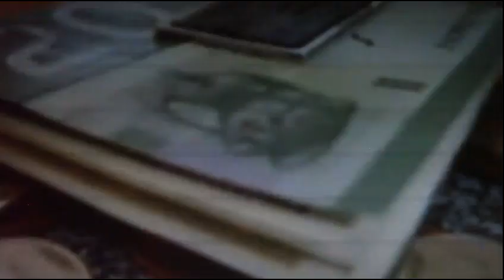Cayo Santa Maria Cuba 2 of 3.qt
A video clip from my 2010 Cuba trip. Barcelo Cayo Santa Maria Resort is located on a small island called Cayo Santa Maria, which is situated on the north coast of Cuba. Cayo Santa Maria is 90 minutes away from Santa Clara airport and connected to the mainland by a 30 mile man-made causeway. When you hit the road (causeway) surrounded by the Atlantic Ocean, you will have the feeling that it is taking you straight into the ocean. Crystal blue sparkling ocean waters and immaculate pristine white sandy beaches make Cayo Santa Maria a place beyond imaginations. This area was designated a Biosphere Reserve by UNESCO.